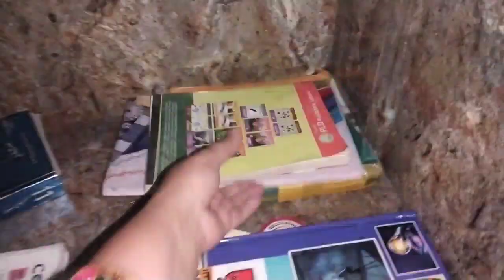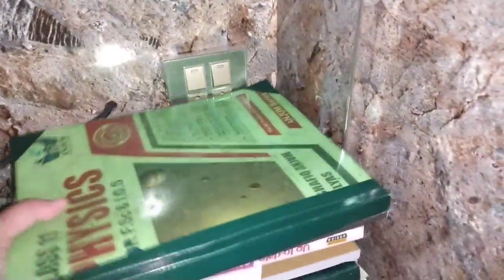How I Manage Busy Morning | Morning 🌄 Routine 2023 | Pakistani Mom Daily Routine Vlog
AOA I hope KY ap sab khariyat sy hon gy Mary aj KY vlog my ap ky sath Pakistani morning routine morning routine vlog busy morning routine morning routine 2023 Pakistani morning busy morning routine Pakistani village morning routine vlog morning routine routine vlog routine morning morning Pakistani sab share karo gi to vlog ko full watch Karna ur watch kar KY like share subcribe and thumbs up 👍 dy